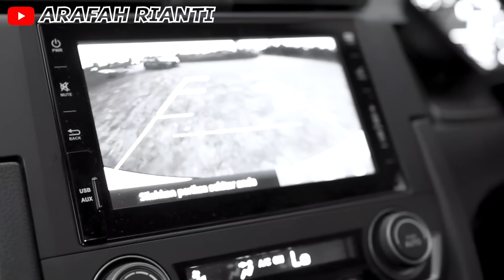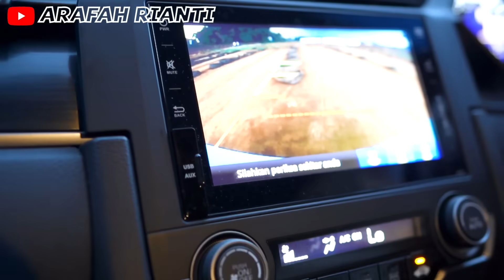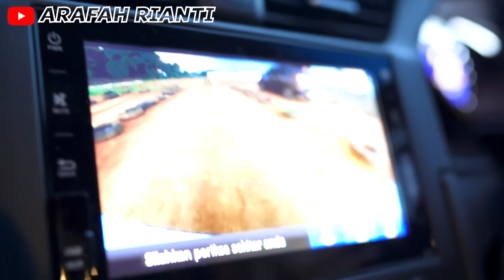NGAJARIN HALDA NYETIR MOBIL SAMPE BISA!! MALAH EMOSI 😡😡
LOVE YOU